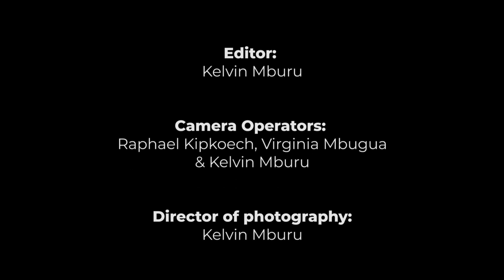The Truth About Starting a Business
Many businesses fail because of lack of focus and the lack of focus is brought by a lack of clarity